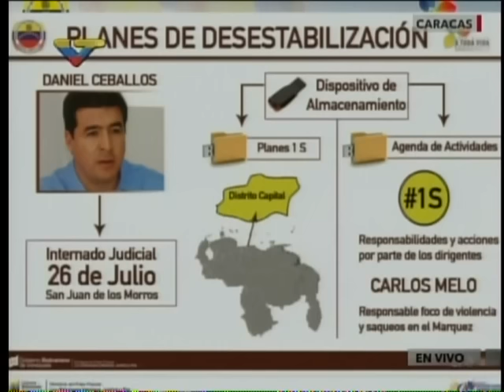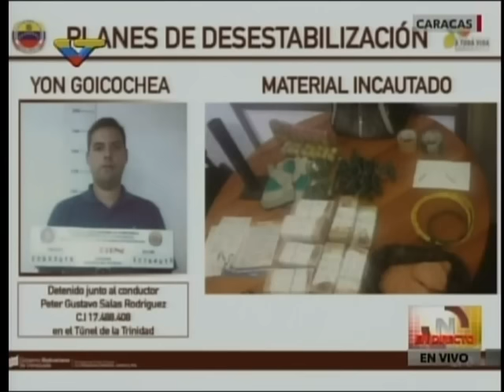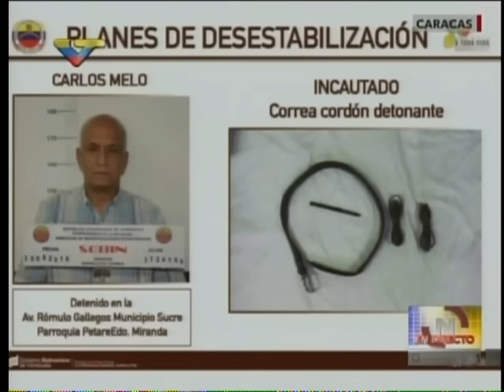Reverol devela nuevos “planes desestabilizadores” de la oposición de cara al 1S. (VTV)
Este miércoles el ministro de Interior, Justicia y Paz, Néstor Reverol, develó mas detalles sobre la detención de los dirigentes de Voluntad Popular y Avanzada Progresista, Yon Goicoechea y Carlos Melo, respectivamente.

Reverol explicó que a Yon Goicoechea detenido el pasado 29 de agosto, se le incautó dos cilindros de 5 centímetros de materiales explosivos, así como detonadores, 1335 gramos de materiales subversivos, que están siendo sometidos a investigaciones.

Reverol también dio detalles de la detención de Carlos Melo, dirigente del partido Avanzada Progresista este martes en las inmediaciones de unas oficinas de Voluntad Popular.

El ministro de Relaciones Interiores, Justicia y Paz, informó que a Melo le fue incautado un teléfono celular que está siendo sometido a experticias. También fue encontrado material explosivo denominado cordón detonante en una correa con doble fondo.

Reverol señaló que Melo será procesado por el cargo de asociación para delinquir. Asimismo resaltó que Carlos Melo tiene antecedentes en actos de desestabilización en el país.

Néstor Reverol se pronuncio a supuestas denuncias que se han hecho sobre “casas de estudio con autonomías universitarias, donde guardan armas de guerra”. (VTV 31/08/2016) (Con información El Impulso)